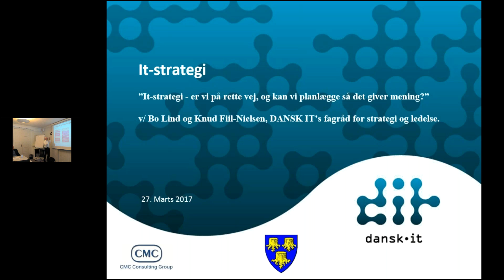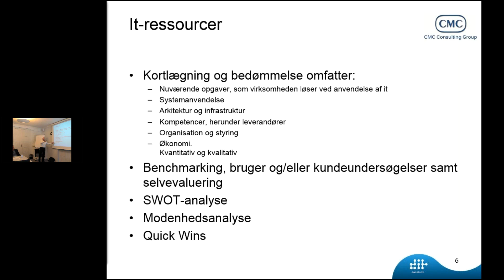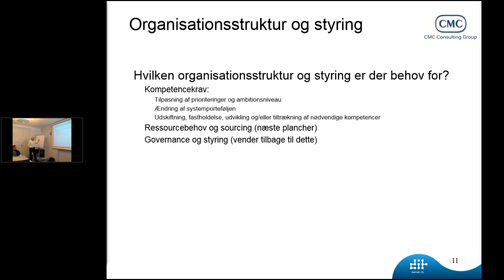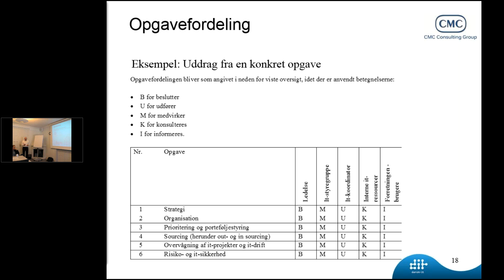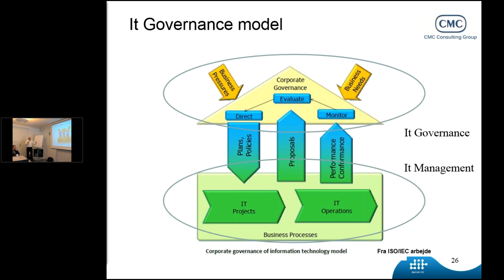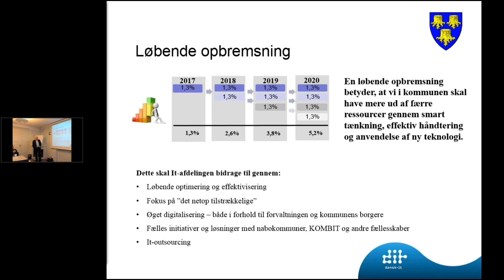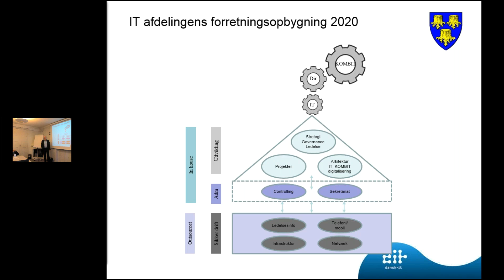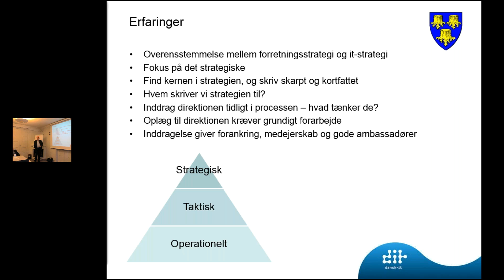it-strategi - for at sikre, at it-systemer understøtter virksomhedens mission!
Ved dette På-vej-hjem møde gennemgår Knud Fiil-Nielsen DANSK IT's anbefalinger for en it-strategi 1 første del. Ved 2. del fortæller Bo Kell Lind hvordan Allerød håndterer udarbejdelsen og implementeringen af en ny it-strategi inspireret af DANSK IT's anbefaling.